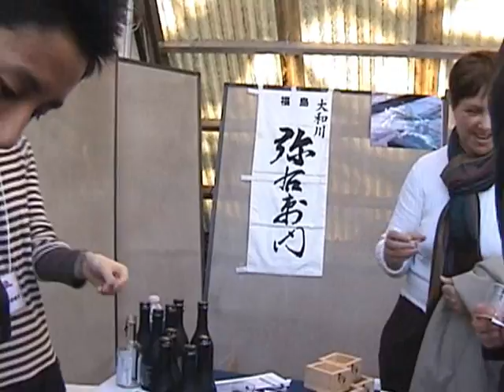Vancouver Sakura Days Japan Fair - April 3, 2011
Sake tasting and concerts in open air